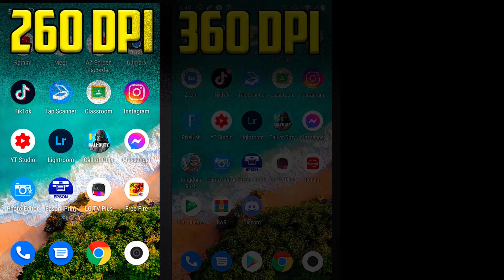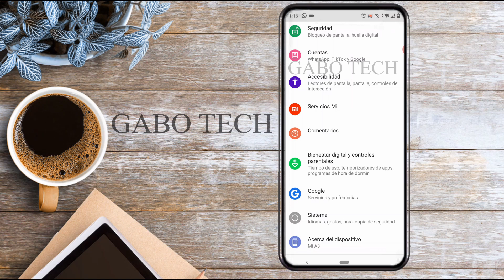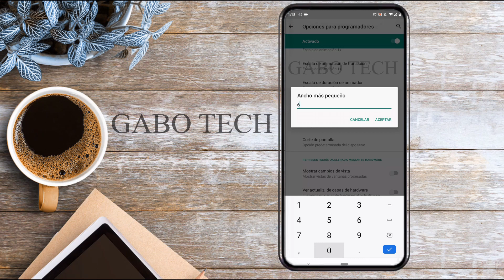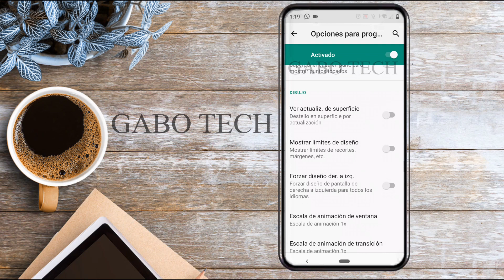🛑 COMO SUBIR el DPI del CELULAR / DPI EN ANDROID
Hoy te enseñaré a como SUBIR el DPI del CELULAR.
Espero que te guste :D

🛑 COMO SUBIR el DPI del CELULAR / COMO ACTIVAR EL DPI EN ANDROID

😀 Recuerda que es gratis!

ESTE VÍDEO ESTA HECHO ÚNICA Y EXCLUSIVAMENTE CON PROPÓSITOS EDUCATIVOS

El uso justo, uso legítimo o uso razonable (fair use, en inglés) es un criterio jurisprudencial desarrollado en el sistema del derecho anglosajón el cual permite un uso limitado de material protegido por copyright sin necesitar permiso del dueño de dichos derechos, por lo tanto en ese orden de ideas GABO TECH no infringe ninguna norma ni derecho de autor en sus vídeos.